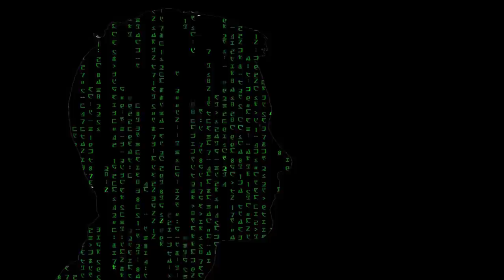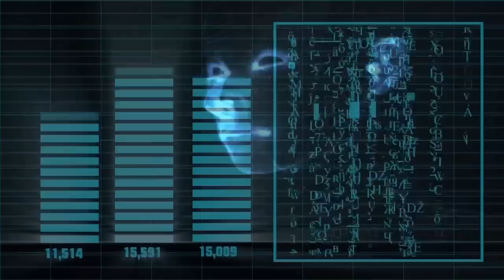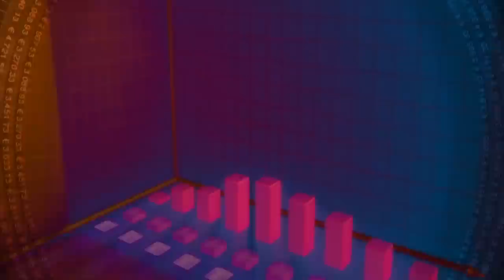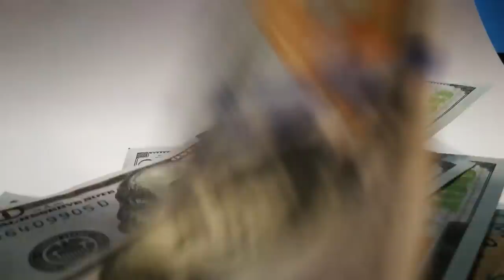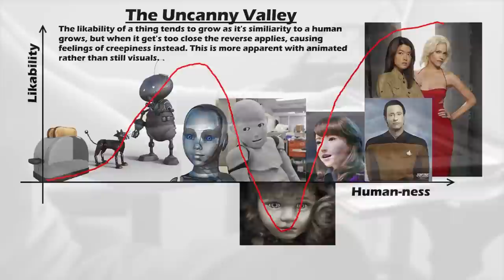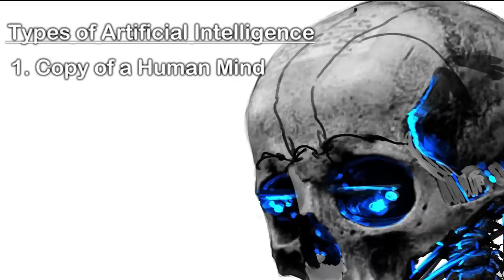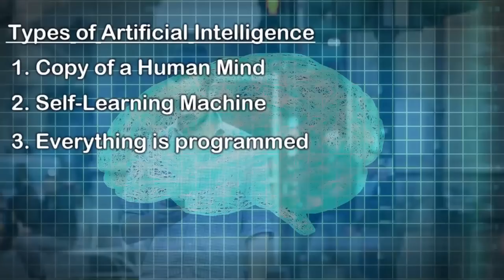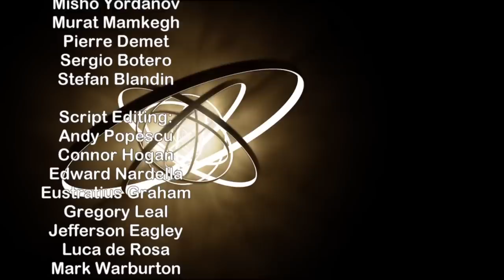Androids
Androids, machines that look and act human, are rapidly leaving the realms of science fiction and entering science fact. In this episode we explore their uses, dangers, ethical dilemmas, and more.

Graphics Team:
Edward Nardella
Jarred Eagley
Justin Dixon
Katie Byrne
Misho Yordanov
Pierre Demet
Stefan Blandin

Script Editing:
Andy Popescu
Connor Hogan
Edward Nardella
Eustratius Graham
Gregory Leal
Jefferson Eagley
Luca de Rosa
Mark Warburton
Michael Gusevsky
Mitch Armstrong
MolbOrg
Naomi Kern
Philip Baldock
Sigmund Kopperud
Steve Cardon
Tiffany Penner